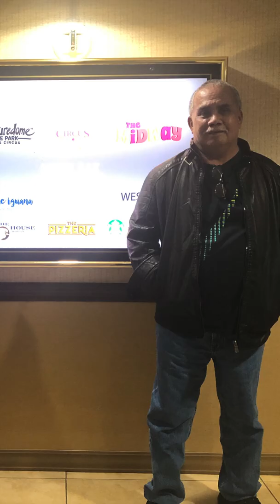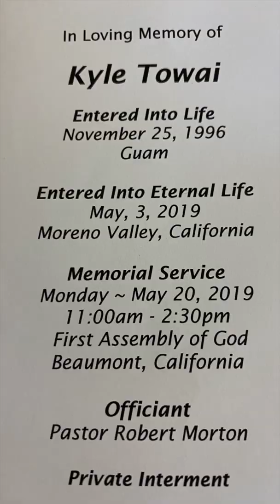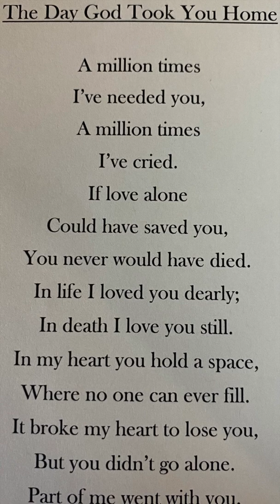2019 MONTAGE | MISDIL ANDREAS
**VERTICAL VIDEO